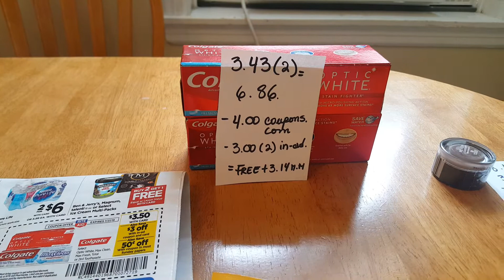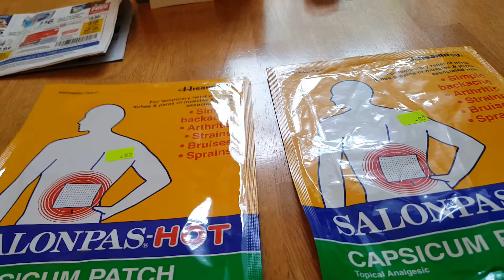Mis ofertas de Rite Aid 7/21/2019